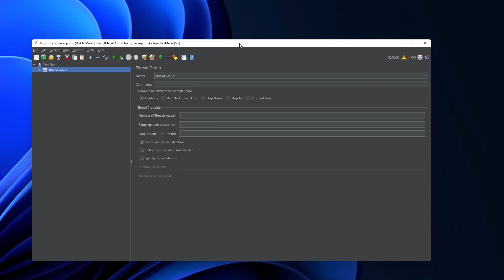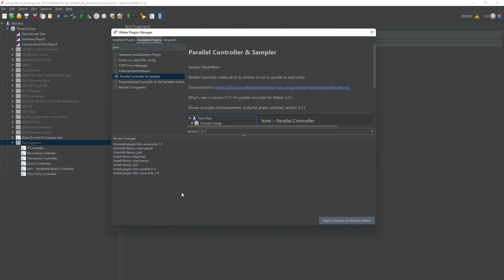Install parallel controller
Parallel Controller is a Controller that allows execute child elements parallel. Can be used to simulate a load using AJAX, download resources and many other different variants.